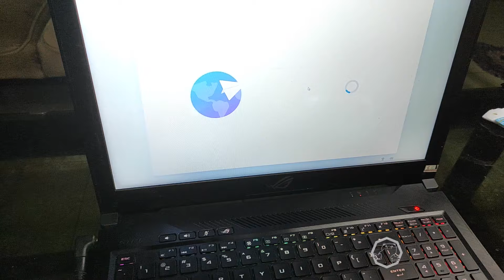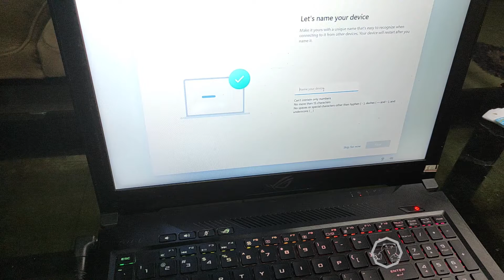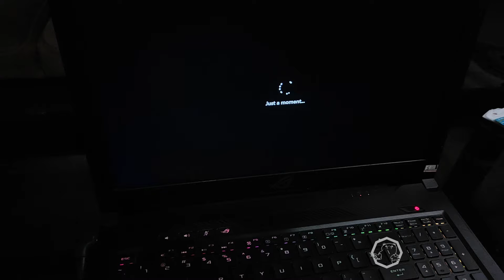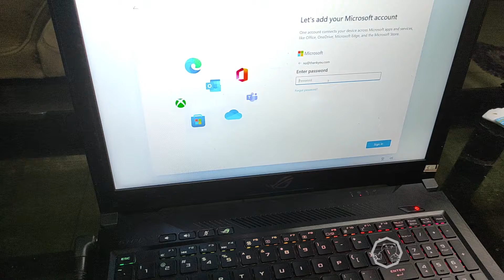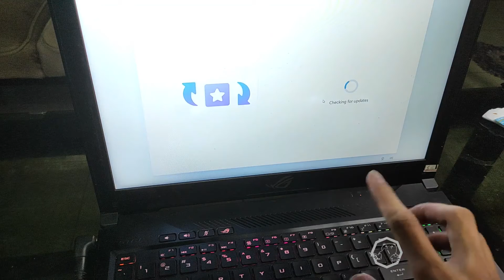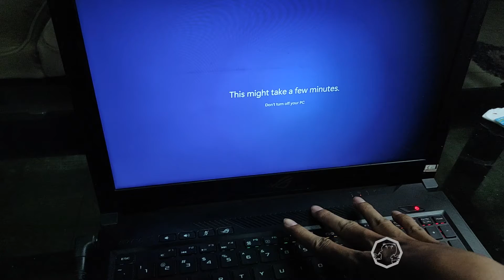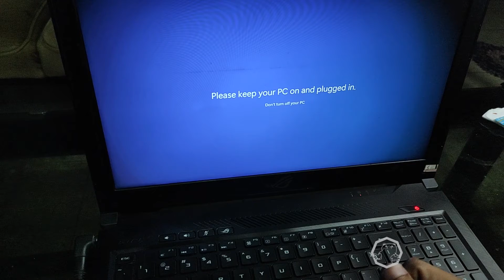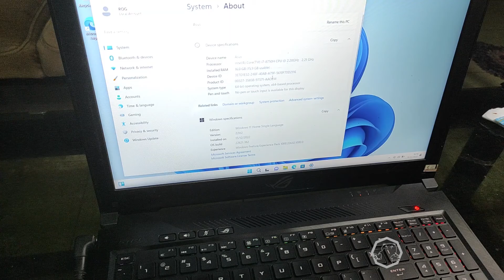cara skip/melewati akun microsoft Windows 11 22H2 skip account microsoft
cara melewati tahap login microsoft account pada windows11 versi 22H2